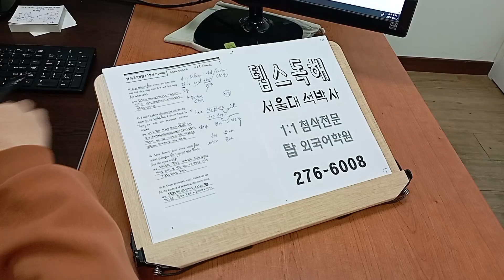편입 영어 학사 일반 TEPS 텝스 인서울 지거국 대학원 석박사영어 230220